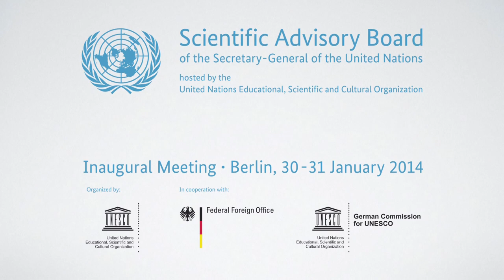Interview with Prof Dr Sir Hilary McDonald Beckles, Barbados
Why is the study of history important for sustainable development?

Member of the Scientific Advisory Board of the Secretary-General of the
United Nations hosted by UNESCO